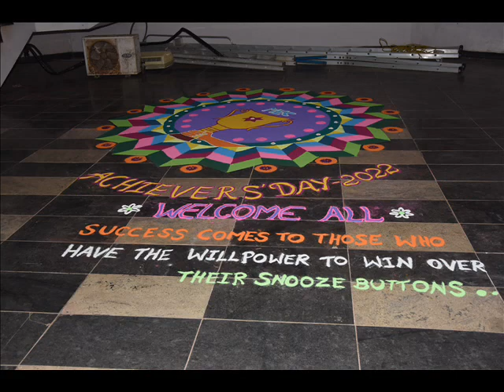Mailam Engineering College - Achiever's day 2022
Achiever's day 2022